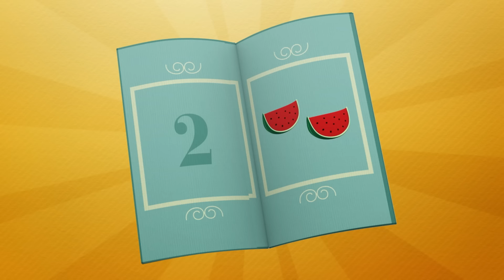⚽️ POCOYO ENGLISH - Vehicles And Color Balls [124 min] Full Episodes |VIDEOS and CARTOONS for KIDS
✔️ Do you like ball games? What is your favorite ball game? Pocoyo and his friends love to play with color balls, they love to football game or basketball. Enjoy with this special soccer compilation. Have fun watching Pocoyo and his friends shoot penalties at the goal. Who will score the best goal? Learn to count with the aliens and Pocoyo's soccer song.

Watch your favorite episode by clicking a title below:
00:02:56 The Big Soccer Match
00:11:57 Hack attack
00:21:02 Tennis for Everyone
00:30:17 Great shot!
00:39:03 A Hole in One
00:45:20 Hide and Seek
00:51:38 Wheels
00:57:56 Fishing with Pocoyo
01:04:21 Bat and Ball!
01:10:23 Pocoyo Gets it Right
01:16:25 Juggling Balls
01:22:28 Pocoyolympics
01:28:26 Elly on Ice
01:34:26 Having a Ball
01:40:25 Baby Bird Bother
01:46:24 Fetch Loula Fetch!
01:52:24 Double Trouble
01:58:24 Keep going Pocoyo!

⚽️ The Big Soccer Match ⚽️
Roberto coaches Nina before an exciting soccer game against Pocoyo's team. Who will win the Pocoyo Football Championship?

⚽️ Hack attack ⚽️
Nina doesn’t like football, so she goes off to find a different game.

🎾 Tennis for Everyone 🎾
Our friends are preparing for a tennis game.

🏀 Great shot! 🏀
Pocoyo and Nina are playing tennis until Pato switches the tennis ball for a basketball ball.

⛳️ A Hole in One ⛳️
Elly is playing golf. She positions herself to hit the ball.

Pocoyo wants to play hide and seek but he doesn’t understand the rules of the game.

Pocoyo and Pato are fishing.

⛳️ Pocoyo Gets it Right ⛳️
Pocoyo wants to play ‘pitch and putt’ like his friends, Pocoyo and Elly, but he can’t quite get the hang of it.

🤹 Juggling Balls 🤹
Pocoyo is very impressed with Elly and Octopus’ trick of juggling.

🏅 Pocoyolympics 🏅
Pocoyo, Elly and Pato stage their own version of the olympics – with a funny and very original variety of contests.

⛸  Elly on Ice ⛸
Pocoyo and Pato are having fun ice-skating.

🔴 Having a Ball 🔴
Pocoyo and Pato are enjoying playing with their new ball.

🐦 Baby Bird Bother 🐦
Baby Bird is in awe of Pocoyo as he plays skilfully with a bouncy ball.

🤾 Double Trouble 🤾
Pocoyo wants to play ball but Pato is stubborn: he wants to play on the see-saw.

➿ Keep going Pocoyo! ➿
Pato and Elly are enjoying skipping with a skipping rope.